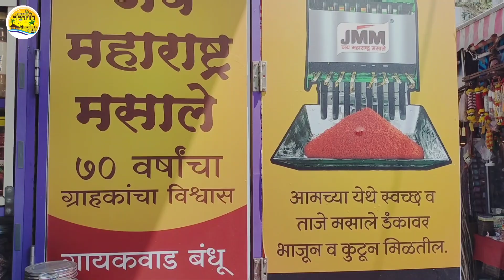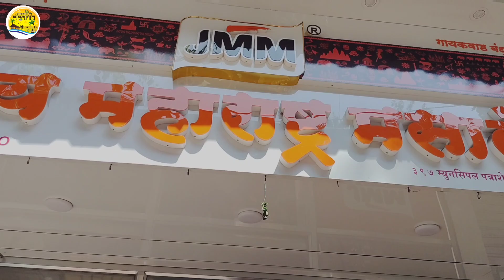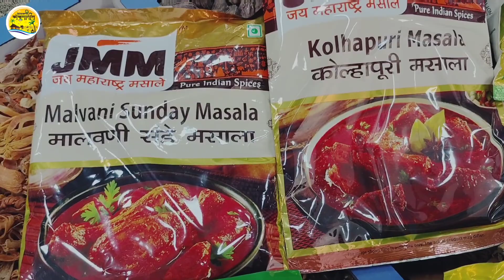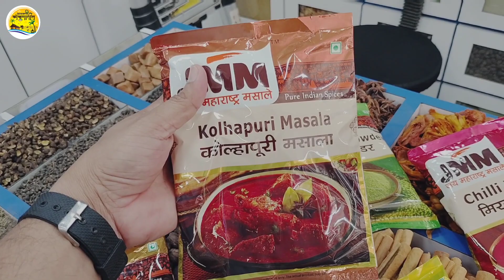जय महाराष्ट्र मसाले लालबाग मुंबई | ७० वर्षांचा ग्राहकांचा विश्वास | मसाले कसे तयार केले जाते ते पहा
JAI MAHARASHTRA MASALE ( LALBAUG )

Shop  - 7 & 10 , New lalbaug Market , Shree Ganesh Nagar , Lalbaug parel , Mumbai -400012

Customer care no - 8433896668 / 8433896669

जय महाराष्ट्र मसाले लालबाग मुंबई | ७० वर्षांचा ग्राहकांचा विश्वास | मसाले कसे तयार केले जाते व त्या विषयी संपूर्ण माहिती आपण दिली आहे . ह्या ठिकाणी तुम्हाला सर्व प्रकारचे मसाले मिळतील तसेच रेडिमेड व तयार करून मसाले मिळेल .आपण जय महाराष्ट्र मसाले शॉप च फोन नंबर आणि पत्ता ही दिलेला आहे .

Aaplya Youtube Channel Chi Sarv Video Paha Link La Click Kara 🙏 |

मसाले कसे बनवाल
आपल्या आवडी चे मसाले बनवा
लालबाग मसाले दुकान
स्वस्त व चांगले मसाले
स्वस्त व झणझणीत मसाले
मसाल्याचे खूप सारे प्रकार
मुंबईतील मसाले कारखाने
लालबाग मसाला कसा बनवला जातो प्रत्यक्ष बगा
मालवणी मसाला, आगरीकोळी मसाला, कोल्हापूरी मसाला
वर्ष भराचा घरगुती मसाला बनवा
lalbag mirchi masale market